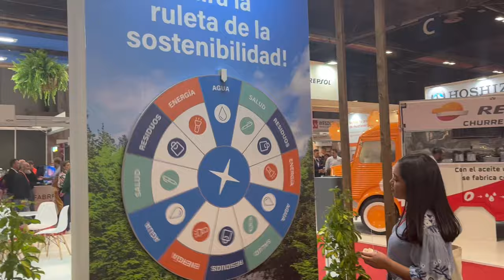Ecolab HIP 2024 short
¡Gracias a todas aquellas personas que han hecho posible que nuestra presencia en el HIP 2024 sea todo un éxito! Durante la feria, pudimos compartir nuestras últimas innovaciones en productos que ofrecen una mejora en la seguridad alimentaria, la eficacia y la sostenibilidad en el mercado. Nuestros expertos estuvieron a la altura, ofreciendo las mejores soluciones para cada uno de ustedes.

Estos tres días han sido una experiencia intensa y de mucho trabajo, pero siempre acompañada de energía, compañerismo y diversión.

Ha sido un placer compartir, un año más, esta experiencia en el HIP. ¡Nos vemos el próximo año!